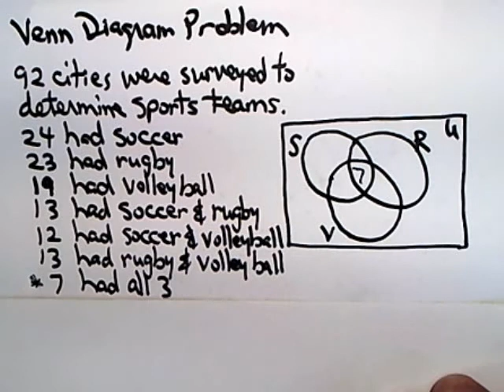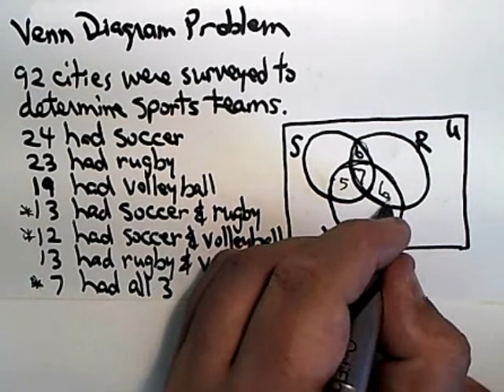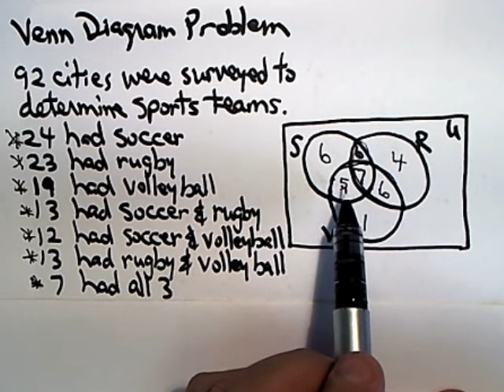Venn Diagram Problem with Sports in 3 Cities